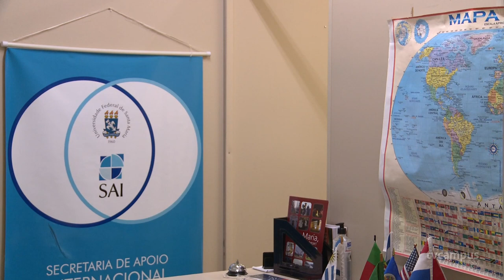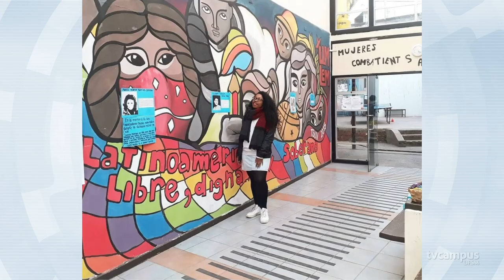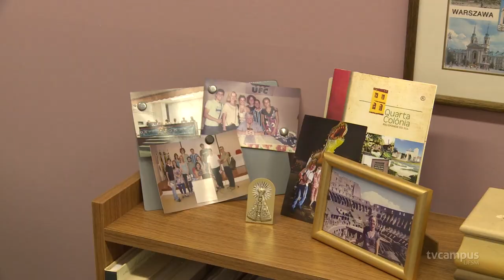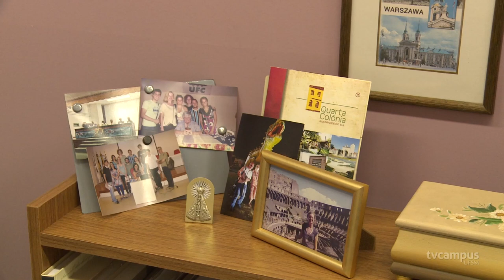Evento da UFSM Global apresenta oportunidades de internacionalização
✈️📚 Nos dias 17 e 18 de novembro acontece o evento da UFSM Global, que mostra os possíveis caminhos para a internacionalização.
📺 A TV Campus te conta um sobre a iniciativa e compartilha a experiência da @alinevercobar e da docente Maria Medianeira Parkin, que realizaram intercâmbio em outras instituições.

⚠️ Fique atento(a): as inscrições para o evento podem ser realizadas até o dia 09/11 pelo site da UFSM. Toda a comunidade acadêmica pode participar.